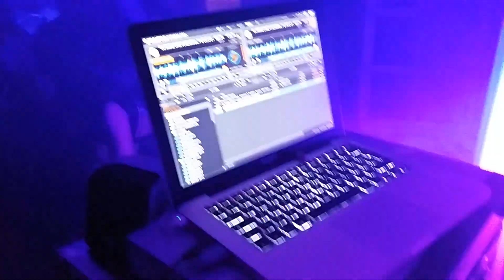K'LLOWEEN 2014 par K'BARRE PRODUCTION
C'est Un Véritable Petit Parc D'attractions Qui Aura Été Créé Pour Nos Convives.
L'Equipe De K'Barré S'est Pliée En 4 Pour Redécorer Complètement Un Château Lors D'Halloween.
Animations, Jeu De Piste, Performing, Soirée Dancefloor...
Découvrez L'Univers Complètement Trash & Loufoque De Notre Halloween 2014.

Attention Vidéo Pour Public Avertis.